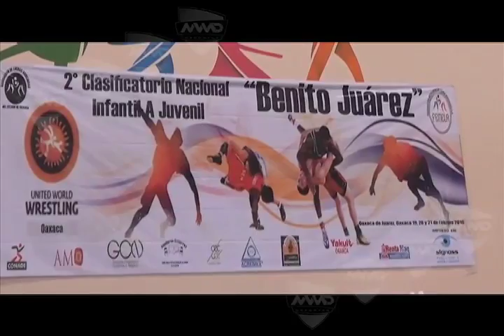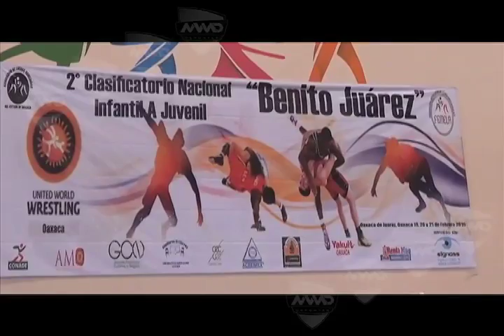Nacional de Luchas Asociadas en Oaxaca MVM Deportes